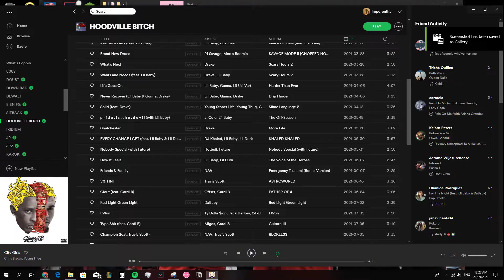craziest roll of my life